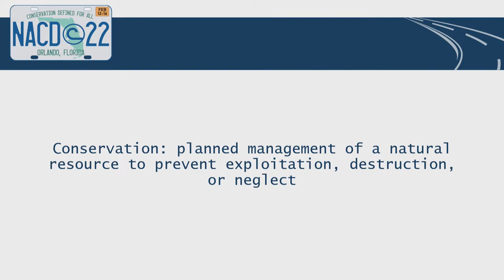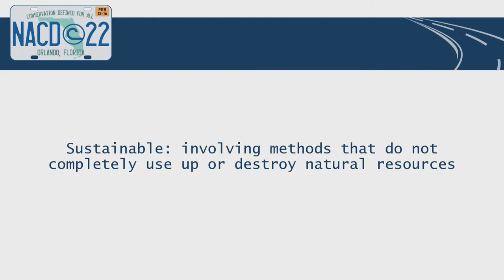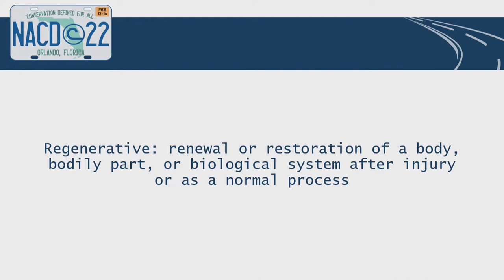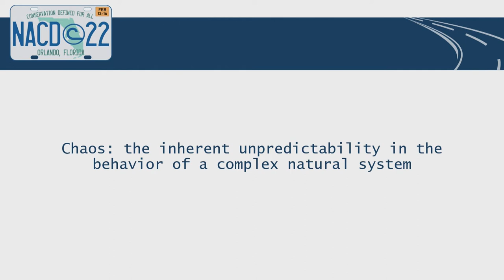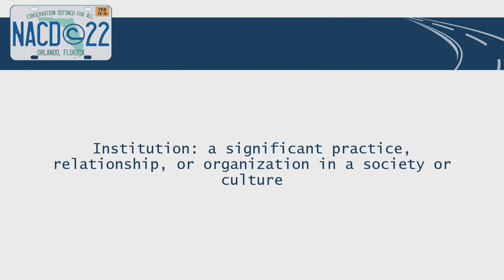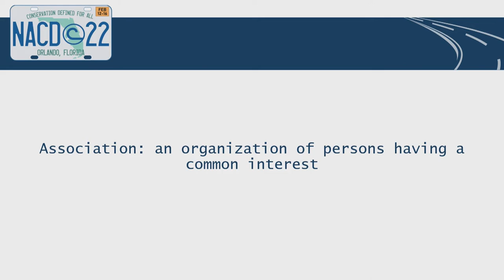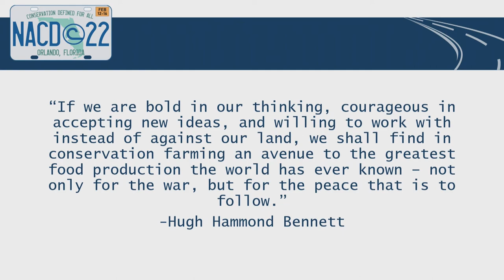2022 NACD Annual Meeting CEO Address - Jeremy Peters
NACD CEO Jeremy Peters provides an overview of the association's activities and expands upon the meeting theme of, "Conservation Defined for All."